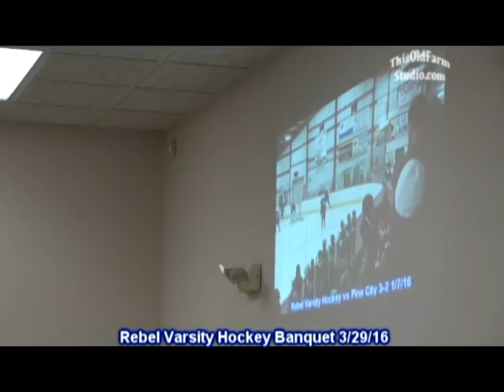Moose Lake Area Rebel Varsity Hockey Banquet 3/29/16